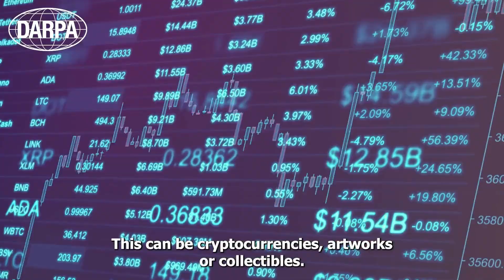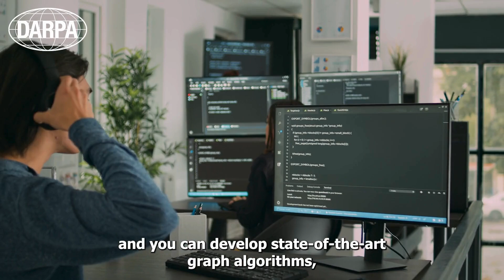A3ML to transform anti-money laundering analytics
Money laundering isn’t just a financial crime, it’s a national security threat. Illicit money moves in the shadows, harming American citizens and global stability.

But here’s the challenge: today’s anti-money laundering efforts often rely on manual analysis, which can be slow, reactive, and expensive.

DARPA’s Anticipatory and Adaptive Anti-Money Laundering (A3ML) program intends to flip the script on bad actors by creating new technology.

Resulting tech could lower compliance costs and risks for industry, increase the accuracy and precision of illicit finance data available to the U.S. government, and drastically reduce the sharing of Americans’ sensitive financial information.